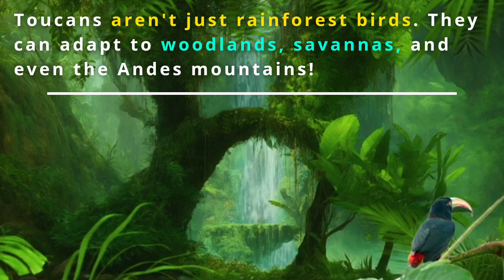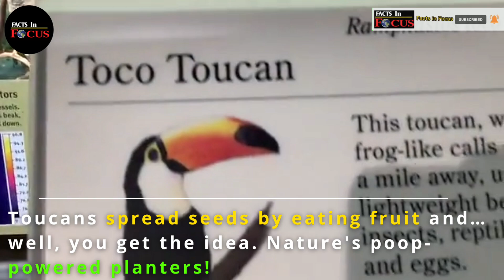The Bird With the Biggest Beak: 10 Toucan Facts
Toucans are more than just rainforest celebrities with outrageous beaks. Get ready to have your mind blown with 10 incredible facts about these colorful characters! We'll uncover the secrets behind their massive beaks, their surprising social skills, and even their wacky sleeping habits. Prepare to be amazed by the fascinating world of toucans!

◈◈◈◈◈◈MUSIC USED◈◈◈◈◈◈◈

Final girl - @YoutubeMusicLibrary